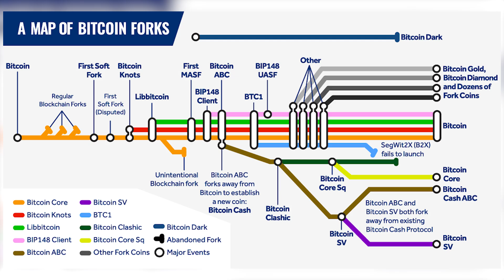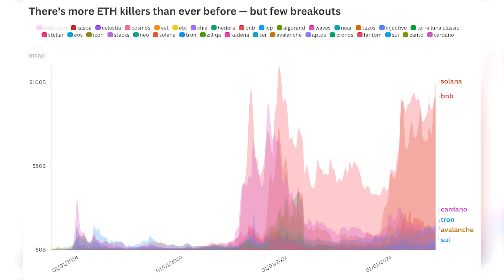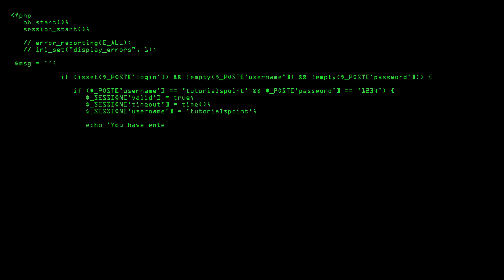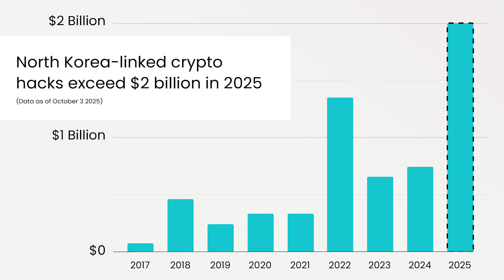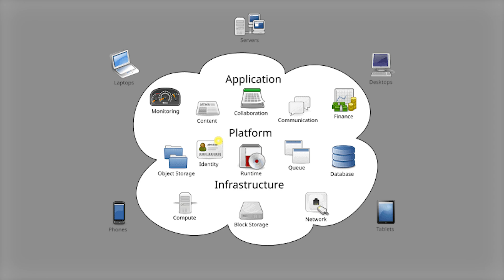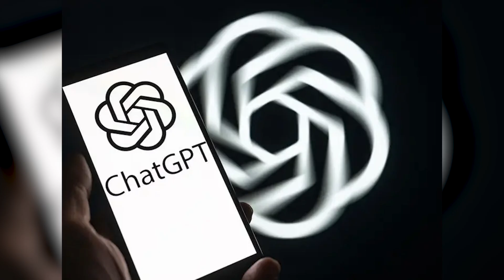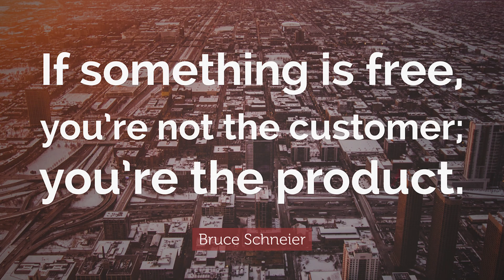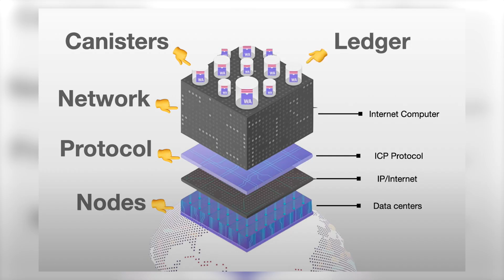ICP Will Be Worth More Than Bitcoin (Latest Thesis)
This is the ultimate thesis on why ICP is the most important innovation since Bitcoin, and why it will be even bigger.

0:00 - Intro
0:20 - Thesis Setup
3:22 - Thesis
7:36 - Outro

In this video, I lay out the core thesis for the Internet Computer. We start with the evolution of blockchain, from Bitcoin to Ethereum and its clones, and identify the single point of failure that compromises the entire "decentralized" Web3 ecosystem: the centralized front-end.

While every other chain is just a faster casino, ICP is the only project that solves this problem. We explore:

The Full Stack Solution: How ICP hosts the entire application (front-end, back-end, and data) 100% on-chain, making apps truly unstoppable and eliminating the risk of hacks, outages, and censorship.

The "Orchestration Layer": How ICP uses Chain Key cryptography to secure other blockchains, allowing it to host the front-ends for Ethereum dApps.

Decentralized AI: Why ICP is the only solution for enterprises (like a law firm) to use AI with sensitive data, by running AI models in tamperproof smart contracts.

True Data Ownership: How vetKeys will flip the Web2 model, allowing you to own and monetize your personal data instead of having it stolen.

The Endgame (UTOPIA): Why Big Tech (AWS, Google) won't be "killed" by ICP, but will logically adopt it via projects like UTOPIA to offer their own customers a superior, more secure, and unstoppable product.

This is the full vision. Bitcoin is money. ICP is the new internet.